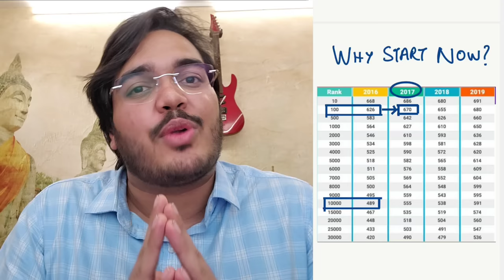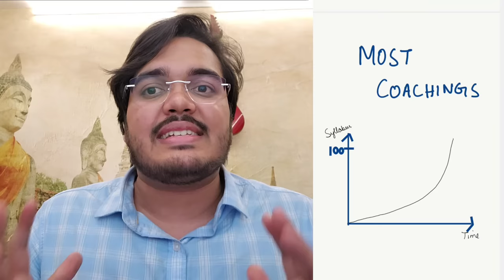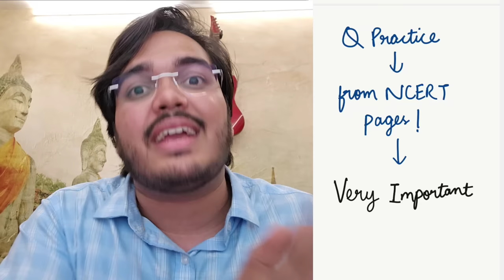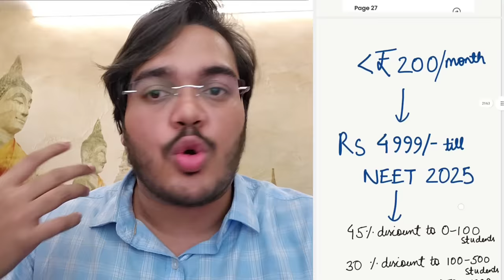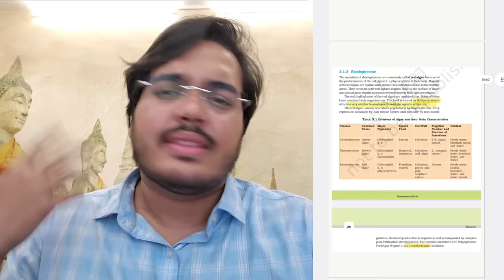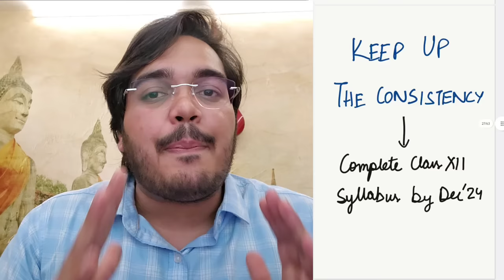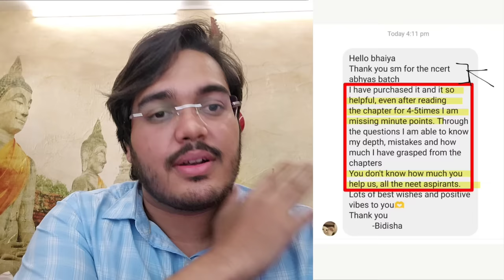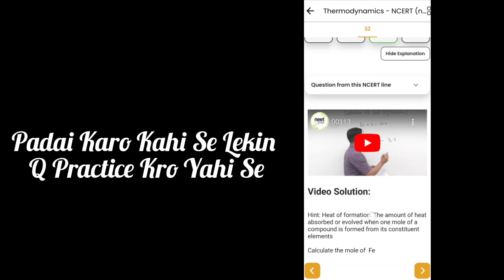Complete ROADMAP to AIIMS, Delhi in NEET 2025 | MonthWise Detailed Plan for 675+ by Dr Aman Tilak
Currently you can Enroll for NCERT Abhyas Batch till NEET 2025 at just Rs 2999/- for 2 years 👆

 Video Chapters -

0:00 - Intro
0:45 - Why Start Now
1:56 - Can You Crack AIIMS-D in 2 Yrs
4:52 - First 3 Months
7:05 - Daily Target
8:29 - Q Practice - Most Important
13:28 - Promise This
14:10 - Oct'23
14:45 - Nov'23 + Dec'23 + Jan'24
16:52 - Feb'24
17:35 - March'24 Onwards
21:26 - By Dec'24
21:59 - Jan'25 SUPERMONTH
23:03 - Feb'25 + March'25
23:20 - April'25
23:49 - May'25 Picture Abhi Baaki Hai Mere Dost
27:12 - All About NCERT Abhyas in 1 Minute
29:01 - Next 1 Week

More About The NCERT Abhyas Batch

WE HAVE BROUGHT SOMETHING AMAZING👆for You : A Q Bank Based Batch for NCERT Word By Word Based Dedicated Q Practice where you can actually Practice All Possible Q From NCERT, that too Page By Page from NCERT ! : meaning, let's say you read page 27-30 of NCERT, you will have the option to actually Solve all the Q possible from those pages with explanation being the NCERT Line itself from which the Q was made

It will be AN ACTUAL GAME CHANGER for NEET Prep, Join NCERT Abhyas Batch

I have uploaded Digital Handmade Notes with NCERT Tables and PYQ Annotations on my telegram channel where you can find all the most High Yield Content for NEET Preparation  :
( If Above Link doesn't work, in Telegram App, search : Aman Tilak Organisation, and there you are!!)